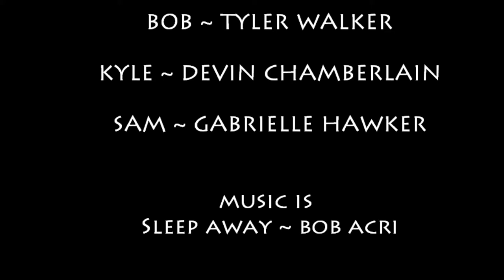Invasion of the Space Animals (An ASL short film)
an ASL film for school